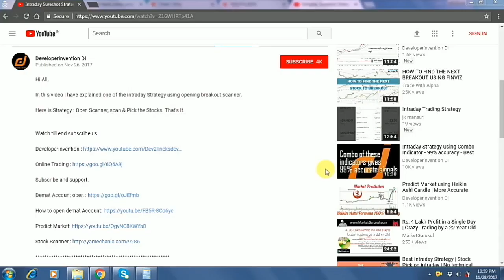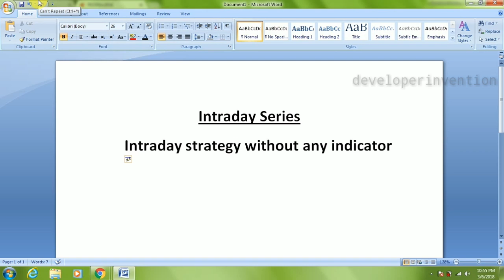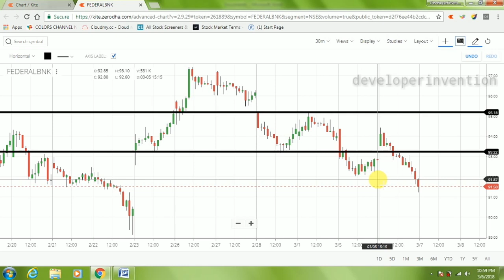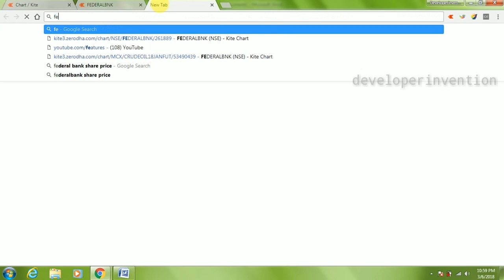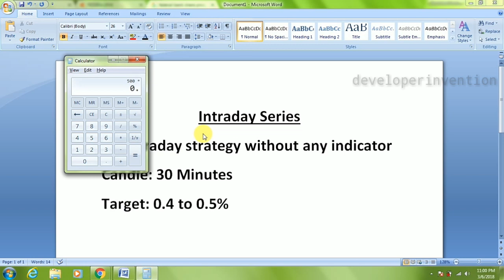Intraday Strategy Without Indicators | Intraday Series 6| Stock Market - Intraday